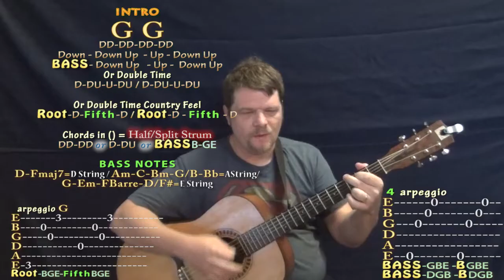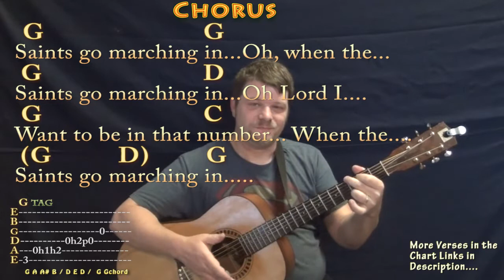When the Saints Go Marching In (Hymn) Strum Guitar Cover Lesson in G with Chords/Lyrics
For Paula...Did the Hymnal verses... More lyrics in the chart links. G CHART ...MUNSON BRIGADE SHOUTOUT! .This video brought to you in part by the "Munson Brigade" ... Many thanks to Ann DiBenedetto, Vermell Vain, Rich C, Brett, Will Sword, JPH, Arlene Krassner, Jeanette Adams, Norman Emery,Leopoldo del Castillo-Olivares, Tree of Broken Hearts, Jim in Chicago and Gemma L. Salt!!!. Woohootiehoo and Best of luck! playalong lyric chord lesson tutorial SONGBOOKS